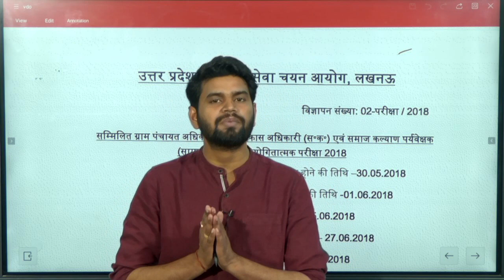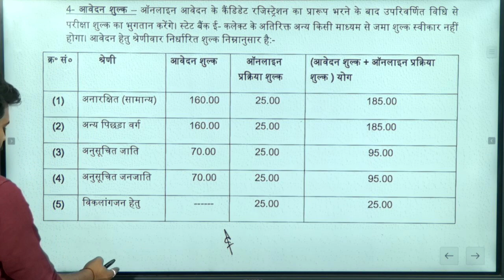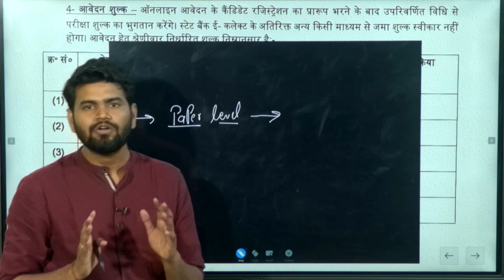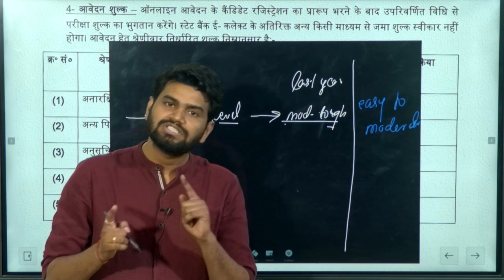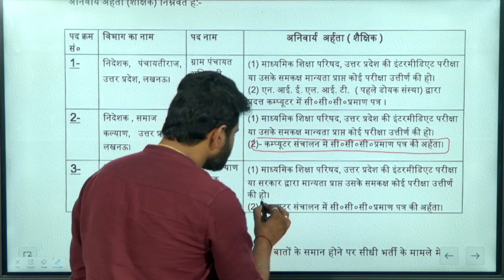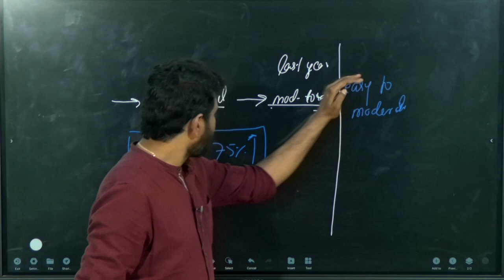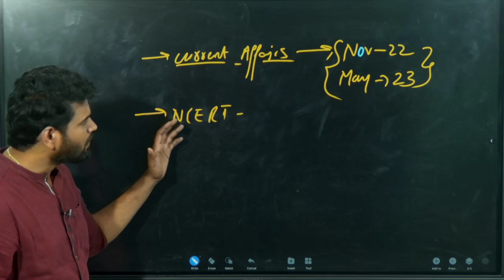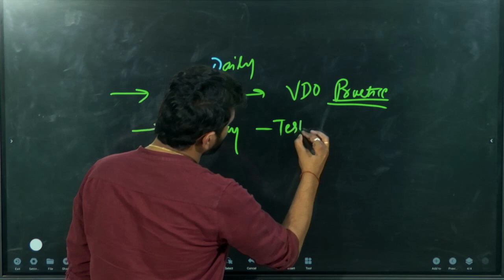VDO ReEXAMDATE डेट घोषित , क्या रहेगा CUTOFF? CCC सभी डाउट क्लियर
junior assistant cuttoff,
pariksha plus survey,pareeksha plus,
parikshaplus,
survey result,
maha suvey,
KANISHTH SAHAYAK 1262 PAD,
kanishth sahayak pet cutoff,
junior assistant class,
juniuor assistant hindi,
junior assistant age,
juniuor assistant eligibility,junior assistant typing